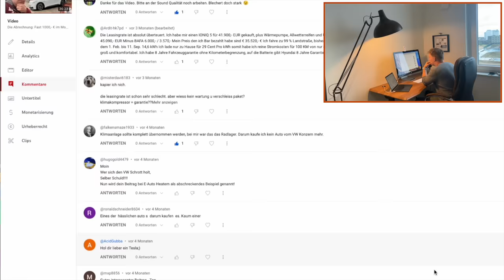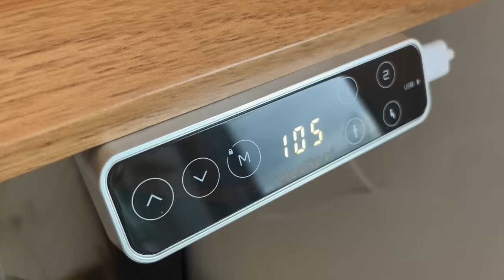Ich bekomme keine Einladungen mehr zu Fahrevents - Hier ist der Grund!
Ich werde 2024 einiges ändern und das hat unter anderem den Grund dass ich nicht mehr für Fahrevents eingeladen werde. Warum? Das seht ihr im Video. Aber ich sehe es als Chance und werde meinen Fokus dann 2024 ändern. Ich habe fertig!

Mein Equipment:

 - Stefan Schwunk